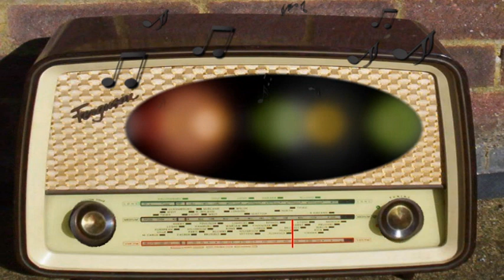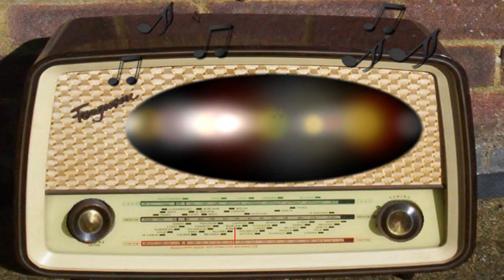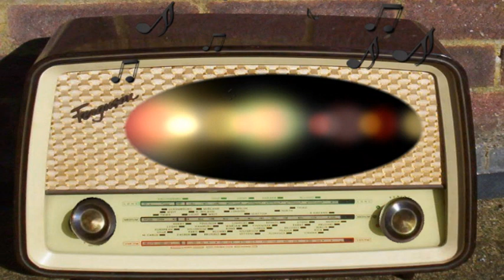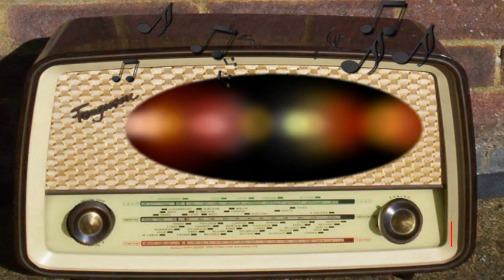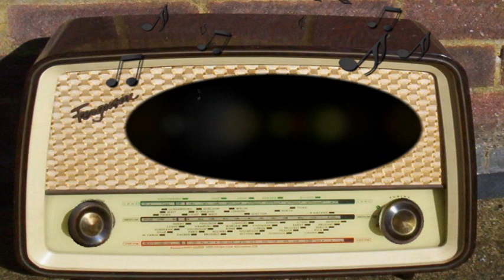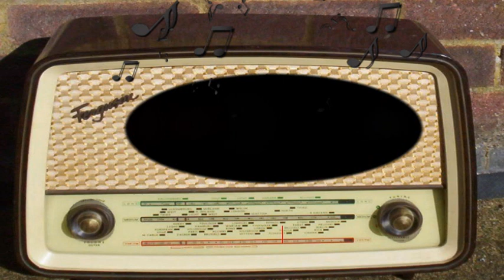X Minus One: The Wind is Rising (October 3rd, 1957)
The Wind is Rising.